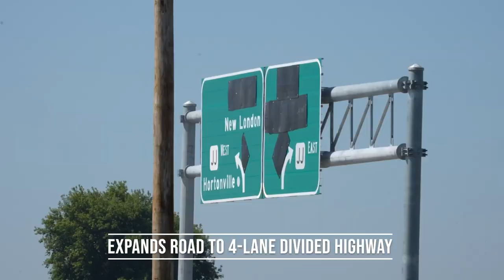From Politics to Pavement: State Senator learns first-hand about asphalt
She could’ve simply showed up, walked around, and posed for a few pictures.

Instead – Rachael Cabral-Guevara put on a safety vest and eagerly climbed into the driver’s seat of an asphalt paver on Tuesday.

The state senator from Appleton proceeded to learn about and then try her hand at driving the paver near Highway 15 in Outagamie County, spending more than 30 minutes of her two-hour visit on the heavy machinery.